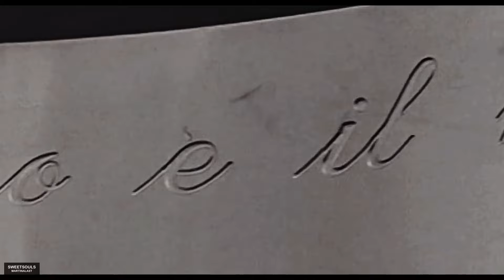multicouples ⇸ loml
HD + Small Screen + Hearphones!

« You talked me under the table
Talking rings and talking cradles
I wish I could un-recall
How we almost had it all... »

Happy Birthday Carola! We hope you like our gift! 🌹
We wish you had an amazing day with the people you love.

Thank you to all members who joined this collab, this turned so stunning. 🤍

The amazing members who joined this collab:
⇸ @FeelAgain__  [Leith&Greer, Samuel&Carla, Eva&Giovanni, Connell&Marianne, Lip&Mandy]
⇸ @MiaWinchester794  [Ross&Rachel, Lucas&Peyton]
⇸ @seresprodz9493  [Kevin&Sophie]
⇸ @liarsgrande1989  [Bode&Gabriela]
⇸ @Marty94  [Jasper&Eleanor]
⇸ @RuxAshes  [Jax&Tara]
⇸ @irene_editsx  [JJ&Kiara]
⇸ @EmandaThorne [Ruby&James]
⇸ @YoungxDreamer  [Jack&Belle, Ian&Mickey]
⇸ @xxMultifandomxx  [Hayley&Elijah]
⇸ @martinalast  [Alberto&Delia, Giulia&Paolo]

⇸ INFO:
⇸ fandom: a lot.
⇸ coloring by:  @KeepHopeAlivex
⇸ hosted by: @FeelAgain__
⇸ styleguide by: @bansheetutorials2206
⇸ song: in the title.
⇸ quality: 1080p HD with headphones.